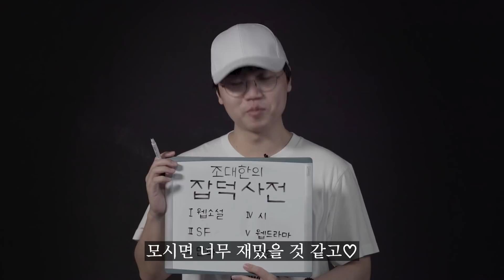[티저] 덕후는 아닙니다 하지만 그 작품은 봤습니다 | 🔍 조대한의 잡덕사전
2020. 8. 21 (금) 1화
coming soon!